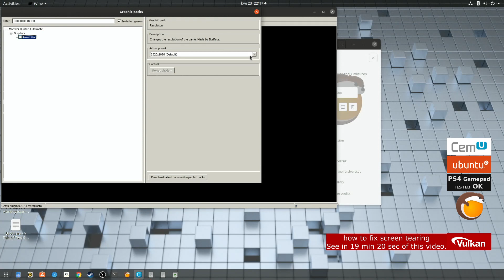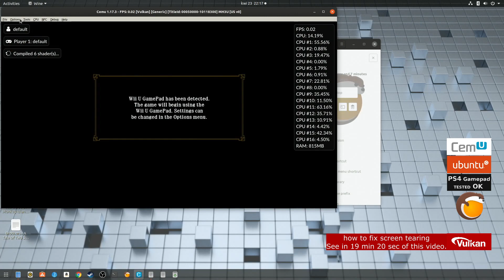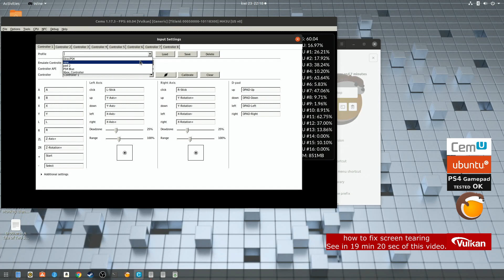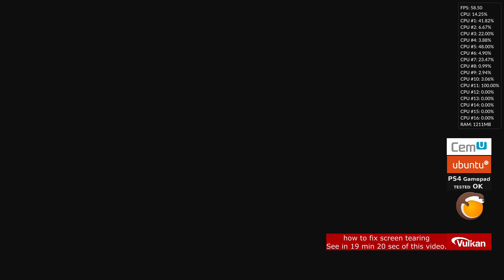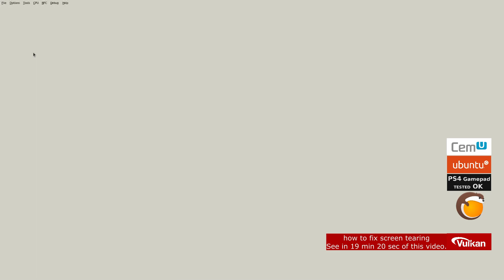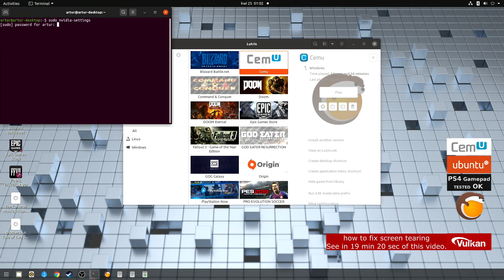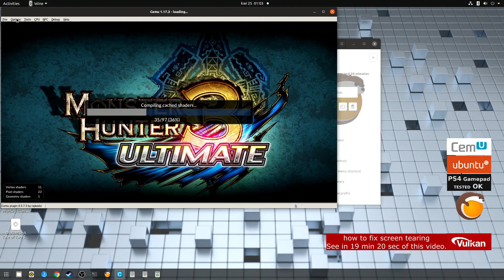CemU Wii U Linux | Monster Hunter 3 Ultimate on PC | GTX 1650 Ubuntu 19.10 1080p screen tearing Fix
How FIX screen tearing ( screen breaking ) .
✅ Wii U Games on PC Linux Ubuntu. The game works perfect.
Works great with the PS4 gamepad.

They were launched using CemU and Lutris.

equipment:
Nvidia GTX 1650
Ryzen 1700
Ubuntu 19.10
Steam
Power consumption 70W - 100W + LCD monitor 30W